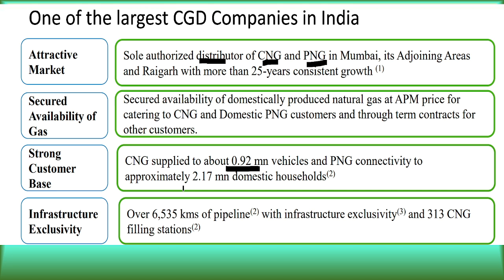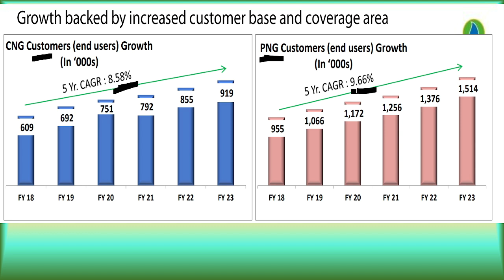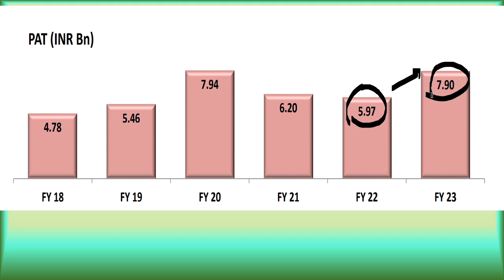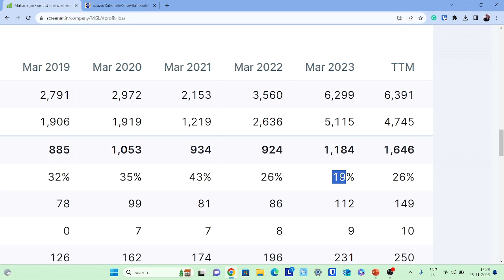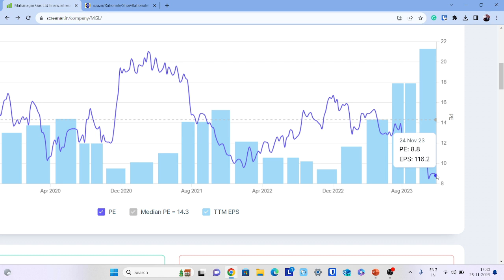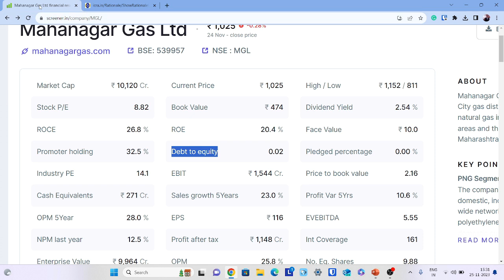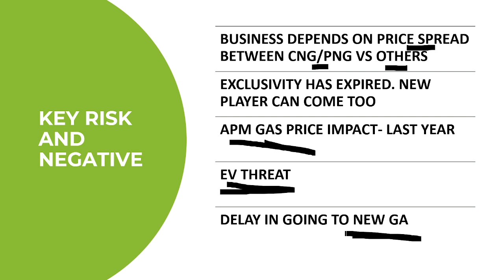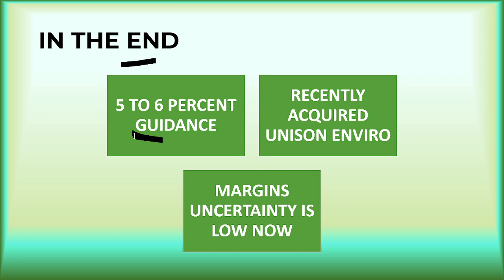Big Reveal: Mahanagar Gas Business latest news | Mahanagar gas analysis 2023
We have discussed about Mahanagar gas where they work in Mumbai for CNG and PNG Business. Latest business analysis and future plans of the company are discussed.

mahanagar gas review, mahanagar gas share latest news, mahanagar gas share details, mahanagar gas news 2023, mahanagar gas business details 2023